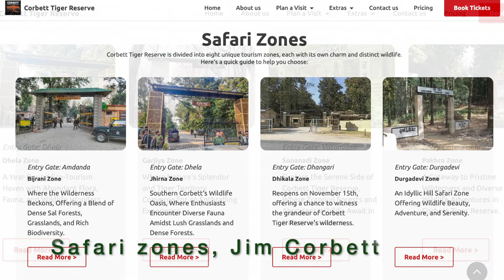Dhikala zone Jungle Safari- Jim Corbett Tiger Reserve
3 days in the wilderness.

Staying in the core area, literally in the heart of jungle, where a solar fence separates us & the forest.

Amazing tiger sighting, some scary encounters with tuskers, cute moments with deer and the amazing landscape.

Dhikala zone of Jim Corbett Tiger Reserve is a paradise for wildlife & nature lovers.

It is the most sought after safari zone of Corbett Tiger Reserve. In this safari trip, we stayed 3 days in the Dhikala Forest Rest House.

The safari experience could not have been better. It was full of surprises and some breathtaking moments.

Planning a trip to Jim Corbett?

The video will provide you details of travel & stay options, safari charges and different zones of Jim Corbett tiger Reserve.

Enjoy this jungle safari trip to Dhikala.